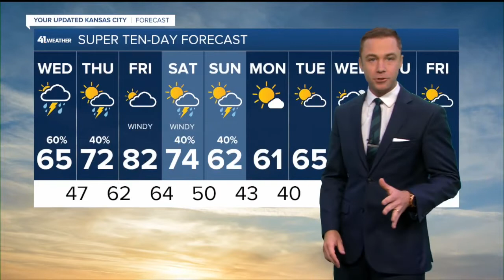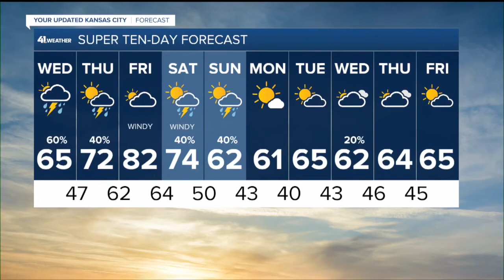KSHB 41 Kansas City News Latest Headlines | April 20, 12pm